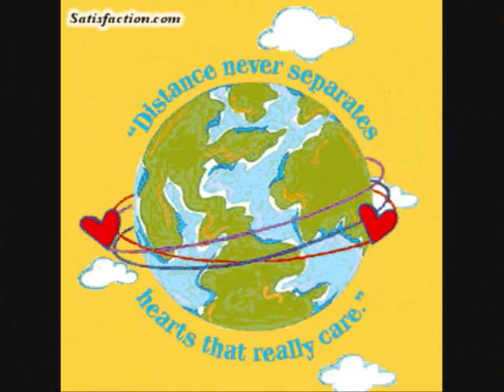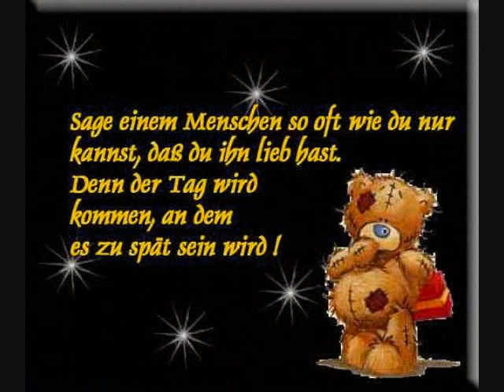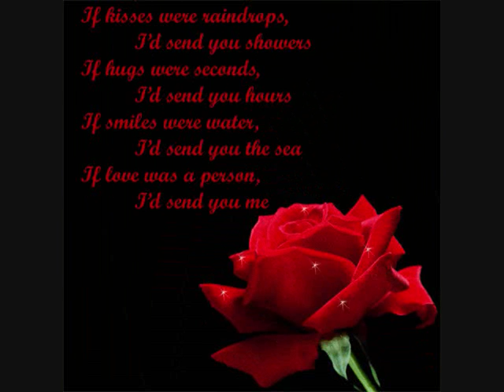bratu za rodjendan.wmv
najlepse zelje mom bratu  iz srbije u nemacku...